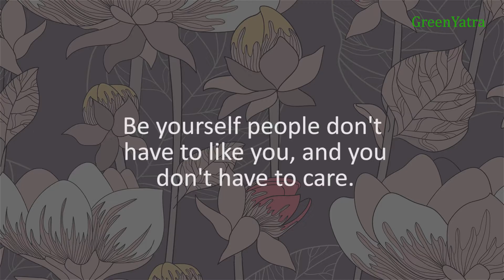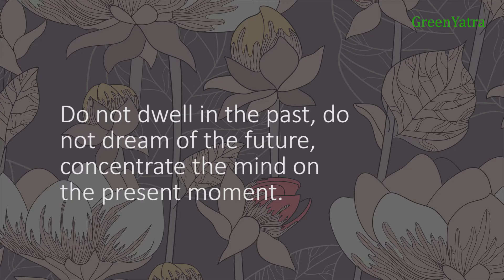201 D2 words to live by